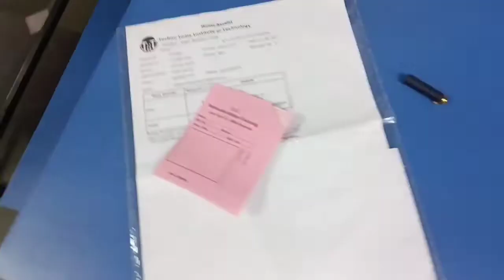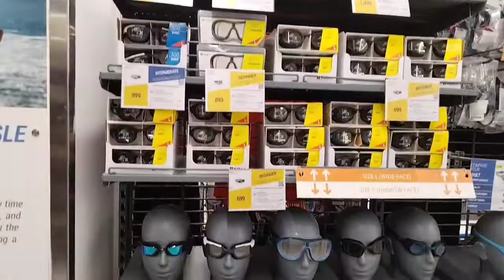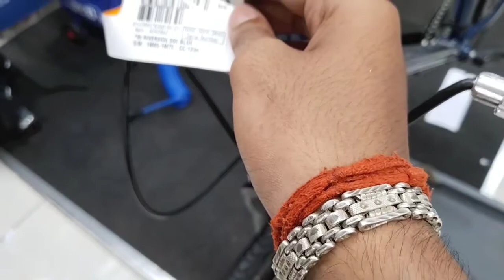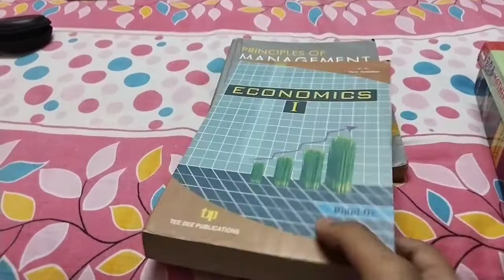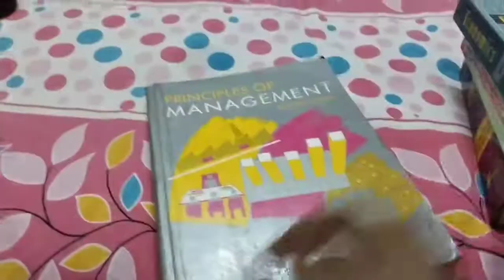৮০ হাজারের সাইকেল চালালাম 🤑|| SS VLOGS|| Bengali Vlogs|| TIIT Campus|| Decathlon Vlogs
This Vedio all about My campus TIIT and Decathlon Store .